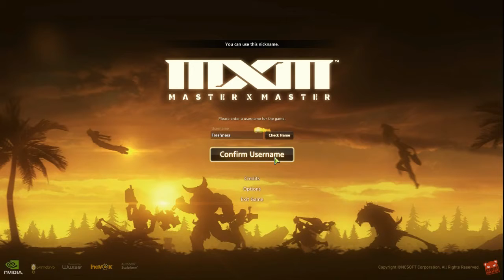[GwTF] Master X Master [MXM] - Alpha 3 - Part 1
Master X Master is the upcoming Action RPG/Moba/MMO-ish hybrid game with an innovative Master Tag System that allows you to hot swap between two "Masters" during the various game modes. I've had the opportunity to play both the last two playtest Alphas and I cannot wait till this game actually releases. As the @theHiverLeader said, this is, for me, probably going to be the best Moba type game out there when it finally hits. Keep an eye out for this one.